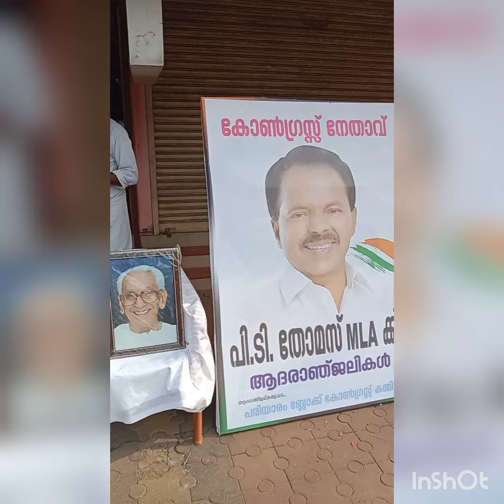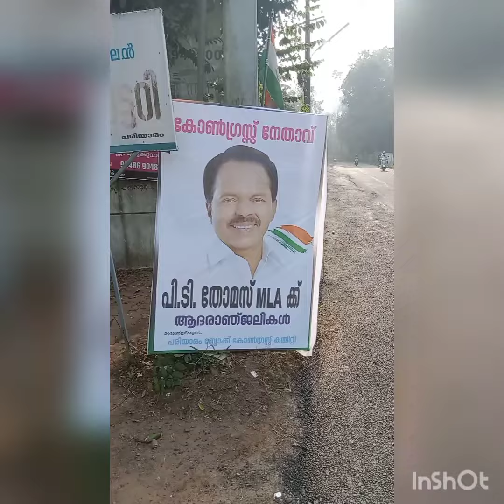പിടി തോമസിന് പരിയാരത്തിൻറെ പ്രണാമം...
അന്തരിച്ച തൃക്കാക്കര എംഎൽഎ പി ടി തോമസ്ൻ്റെ അനുസ്മരണ യോഗം നടത്തി
PT THOMAS